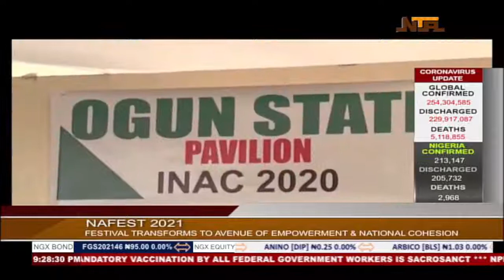Oyinnaya Kalu Oka Report on Special on NAFEST 15 NOV 2021